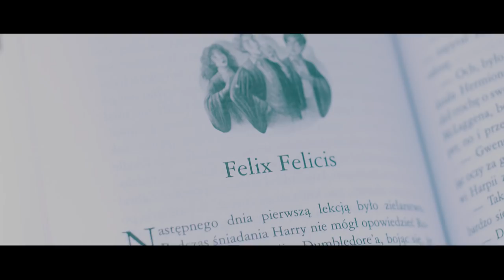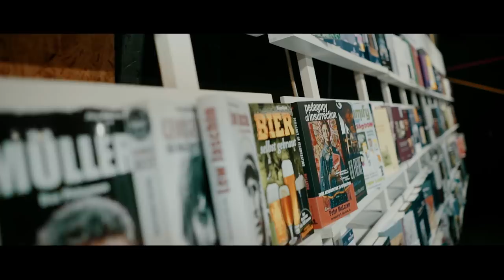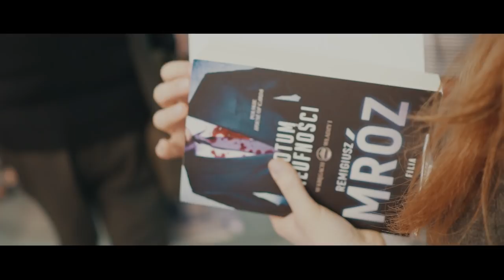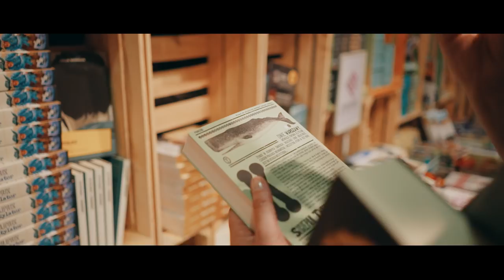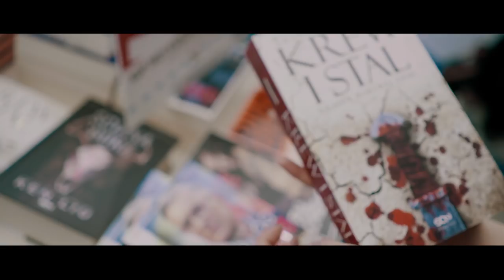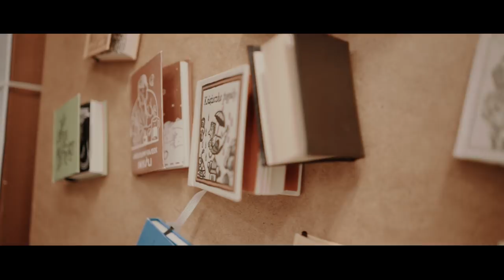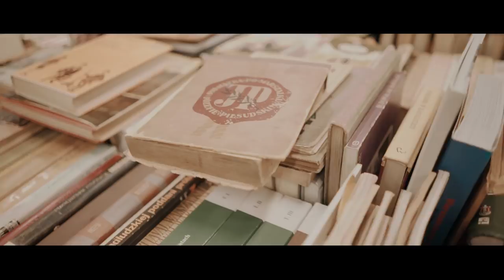Słowem stworzeni / Shaped by words (PL/ENG)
Miłośnicy książek łączcie się.

Wszyscy my, czytający książki, jesteśmy słowem stworzeni.
Spotkaliśmy się na Warszawskich Targach Książki 2017 i długo ten dzień zapamiętamy.

Zdjęcia, montaż:
Marcin "Okoń" Okoniewski

Wypowiedzi użyczyli:
Anita Boharewicz (Book Reviews by Anita)
Anna Bartłomiejczyk (Bestselerki)
Dominika Lewandowska (Life By Bookaholic.)
Daniel Muniowski (Strefa Czytacza)
Marta Gajewska (Bestselerki)
Maja Kłodawska (Maja K.)
Zuzanna Burkowska (Kulturalna Szafa)
Paweł Dębowski (P42)

Subtitles:
Lucas Kalita